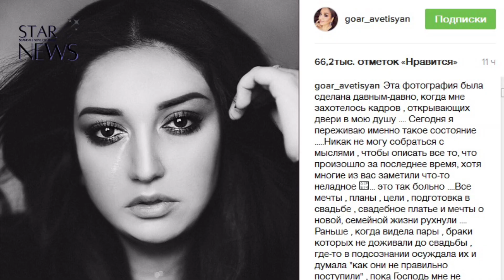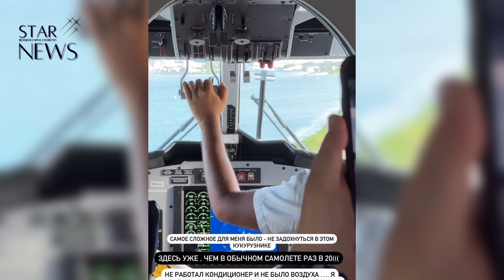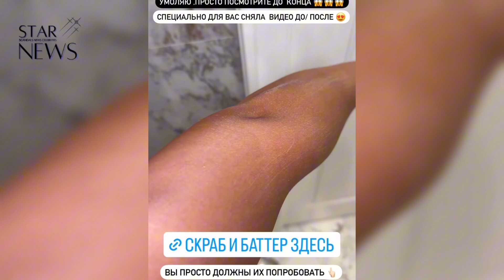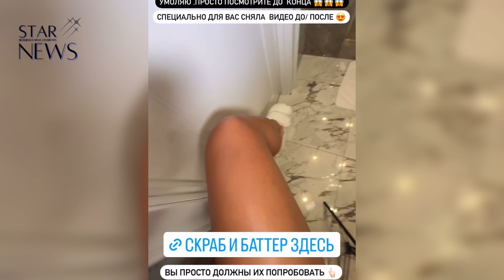Համերգի ժամանակ խեղդվեL է հայտնի երգչուհին. Աստղային օրվա ամփոփում